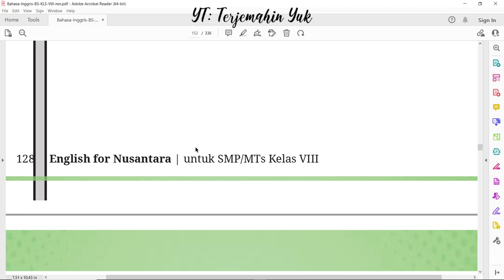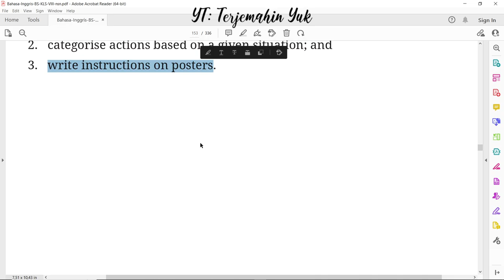Hal. 127-129 kelas 8 Terjemahan Buku Bahasa Inggris SMP MTS Kurikulum Merdeka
terjemahin yuk
terjemahinyuk
terjemahkan yuk
Kelas VIII
English for Nusantara
kunci jawaban
pelajaran
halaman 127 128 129